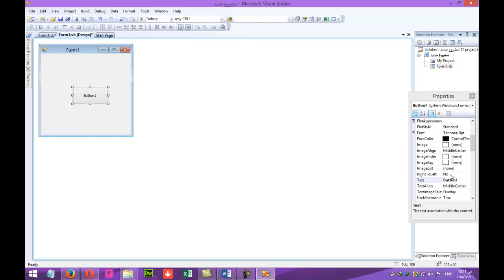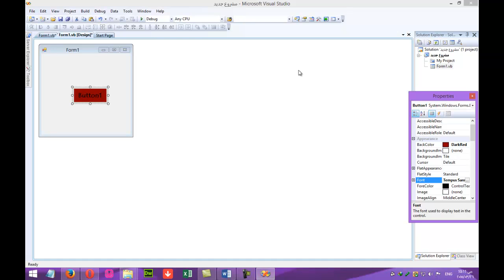ضبط الخصائص ForeColor – Font – BackColor